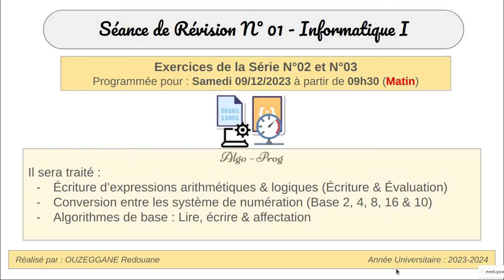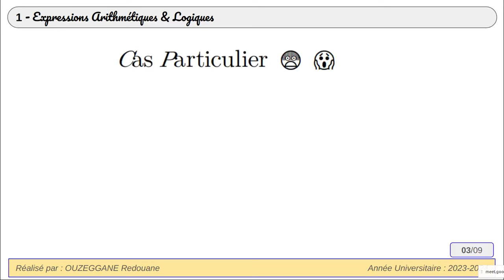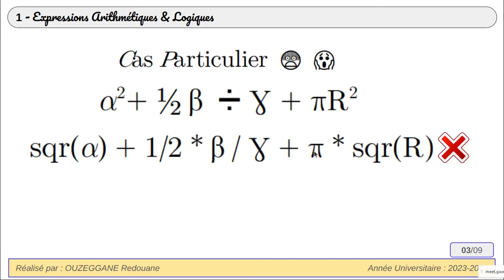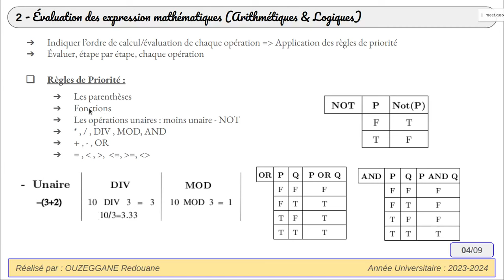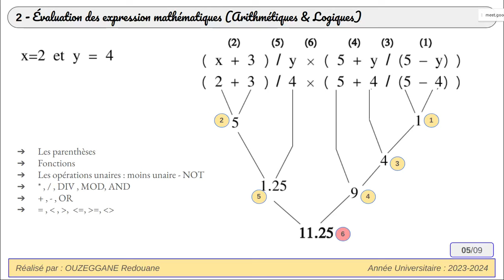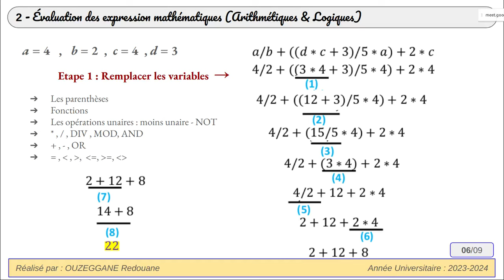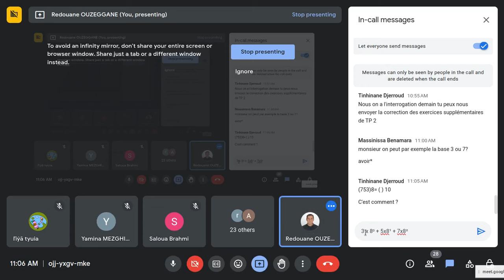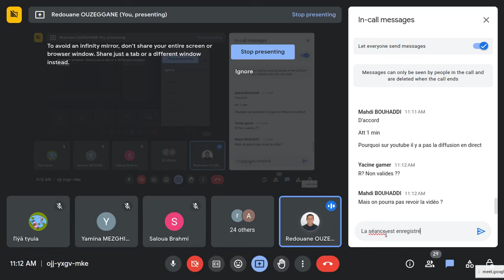Séance Révision N°01 - 2023-12-09 à 09h45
Cette de révision du module Informatique I englobe les points suivants :
     - Écriture des expressions arithmétiques et logiques
     - Évaluation des expressions arithmétiques et logiques
      - Conversions Binaires, Octal, Hexadécimal, ...